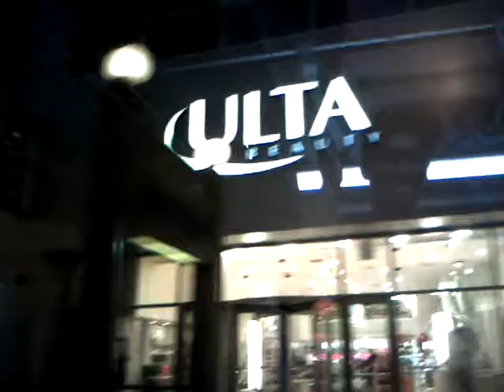Spike Man Vlog #2